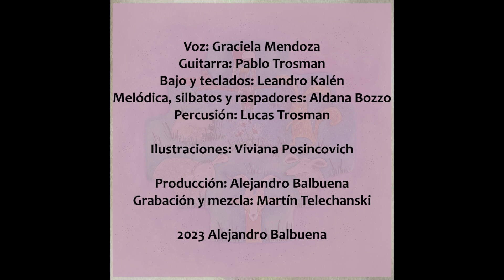Maimb+ba reta. Los animales de la casa y del monte. Graciela Mendoza. Naturaleza cantando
MAIMB+BA RETA
(Los animales de la casa y del monte)
Canto en lengua tapiete, de Reynaldo Balderas

Yaiko jese mb+mbamireta
Ñandere tape imenyaregua
Kapuareje….mememe
Aueyaje…bebebe
Ya+mbaje…guaguaguauu

Yaiko jese mb+mbamireta
Ñandepi imenyaregua
Tapitije…cuicuicui
Ayuruje….creocreocreo
Kururuje….croac croac croac

Que lindos son Los animales
Que viven en mi casa
La cabra dice….. mememe
La oveja dice…. bebebe
El perro dice…. guaguaguauu

Que viven en el monte
La liebre dice…. cuicuicui
El loro dice…. creocreocreo
El sapo dice…. croac croac croac

Voz: Graciela Mendoza
Guitarra: Pablo Trosman
Bajo y teclados: Leandro Kalén
Melódica, silbatos y raspadores: Aldana Bozzo
Percusión: Lucas Trosman

Ilustraciones: Viviana Posincovich

Producción: Alejandro Balbuena
Grabación y mezcla: Martín Telechanski

2023 Alejandro Balbuena